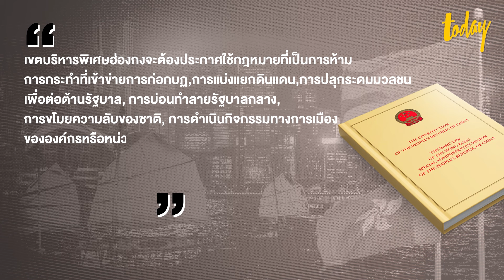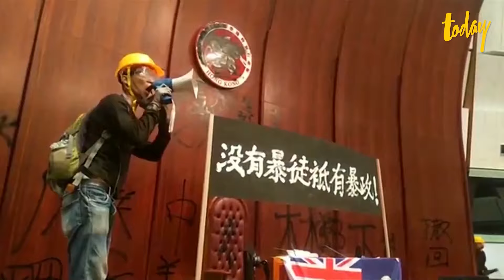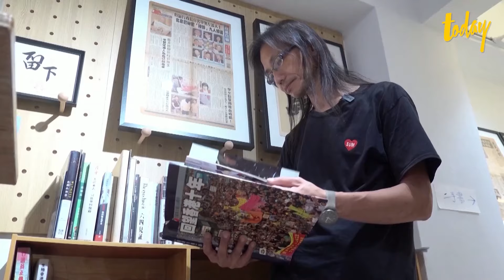ย้อนรอย 25 ปีฮ่องกง สู่จุดอวสาน 1 ประเทศ 2 ระบบ ใต้เงาจีน | WORLD REWIND | workpointTODAY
ย้อนรอย 25 ปีฮ่องกง กลับสู่อ้อมกอดจีน ที่เต็มไปด้วยเส้นทางการต่อสู้ของชาวฮ่องกงเพื่อสิทธิเสรีภาพ จนกระทั่งจีนบังคับใช้กฎหมายความมั่นคง ซึ่งถูกมองว่าเป็นจุดอวสานการปกครองแบบ 1 ประเทศ 2 ระบบ ที่เคยให้สัญญาไว้กับอังกฤษ